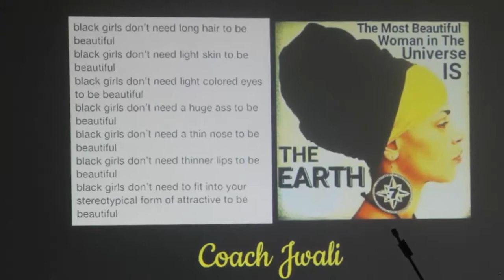#11 Black is beautiful Lecture don't fit into the stereotypes.